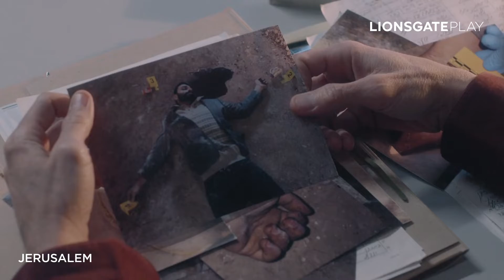Jerusalem - Official Trailer - Lionsgate Play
Amir adalah seorang petugas polisi di distrik kosmopolit kota tua Yerusalem, menangani konflik sehari-hari antara pengakuan yang berbeda untuk mempertahankan kemiripan status quo. Tapi, ketika dua hari suci dalam kalender Muslim dan Yahudi jatuh pada hari yang sama, tampaknya, bagi
sebagian orang, ini bisa menjadi waktu yang tepat untuk memicu perang.